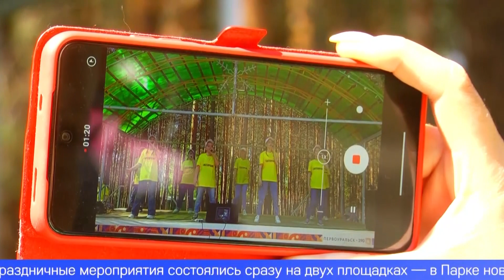В Первоуральске отметили Международный День защиты детей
Международный День защиты детей в Первоуральске отметили сразу на нескольких площадках. В Парке новой культуры и на городской набережной для детей устроили квесты и мастер-классы, а в перинатальном центре провели торжественную выписку. Подробнее Елена Цивилёва.
Самый трогательный момент для отцов – первая встреча с ребёнком. Дмитрий встречает свою жену Ригину из роддома уже в третий раз. Сыну Максиму - 4 года, дочке Валерии – 2. Глава семейства говорит, уже решили - маленькое чудо назовут Викторией.
ДМИТРИЙ КАРЕПАНОВ, ЖИТЕЛЬ ПЕРВОУРАЛЬСКА: «Рад, что она выписывается у меня на четвёртый день. А то с двумя то детьми я её сколько ждал то. То неделю, то полторы. А тут на, ещё и в такой день. В такой праздник».
Сегодня, в международный День защиты детей, из первоуральского Перинатального центра торжественно выписывают пять малышей: трёх девочек и двух мальчиков. По традиции в этот праздник кроме родных, новорожденных детей и их мам, с букетами цветов, воздушными шарами и подарками встречают депутаты городской думы и глава города Игорь Кабец.
ИГОРЬ КАБЕЦ, ГЛАВА ПЕРВОУРАЛЬСКА: «Я желаю вашим малышам крепкого здоровья, а вашим семьям благополучия, счастья и взаимопонимания».
Международный день защиты детей отмечают в 60ти странах. Праздник призван напомнить взрослым о том, что ребёнок имеет право на жизнь, свободу мнения, защиту и общение, образование и отдых.
Для первоуральских школьников в честь праздника устроили квест-игру. У каждой команды есть карта, где отмечены пункты, на которых дети могут заработать баллы. Задания от сдачи норм ГТО до проверки знаний о ЗОЖ и собственной безопасности.
ИРИНА ГИЛЬМАНОВА, НАЧАЛЬНИК УПРАВЛЕНИЯ ОБРАЗОВАНИЯ ПЕРВОУРАЛЬСКА: «Направлено это на профилактику. То есть приглашаем субъектов профилактики: полицию, МЧС, прокуратуру. Они встречаются с ребятами и рассказывают в интересной, конечно, занимательной форме, различные моменты, чтобы предостеречь их, и чтобы лето прошло комфортно и безопасно».
Сотрудники МЧС спрашивают детей о правилах пожарной безопасности, и дают примерить костюм огнеборца, сотрудники прокуратуры задают правовые вопросы: например, какой основной закон в Российской Федерации или в каком возрасте можно начать работать.
ЭЛЬВИРА ЕВСЕЕВА, СТАРШИЙ ПОМОЩНИК ПРОКУРОРА ПЕРВОУРАЛЬСКА: «Мы детям задаём вопросы правового характера. В основном эти вопросы касаются прав и интересов несовершеннолетних детей, а также их обязанностей. Дети с удовольствием отвечают на эти вопросы. Пользуются знаниями, которые они получили где-то самостоятельно, может быть, от родителей, и на уроках обществознания».
Международный день защиты детей в Первоуральске так массово отмечают впервые с начала пандемии. Вечером праздничные мероприятия состоялись сразу на двух площадках в Парке новой культуры и на городской набережной.